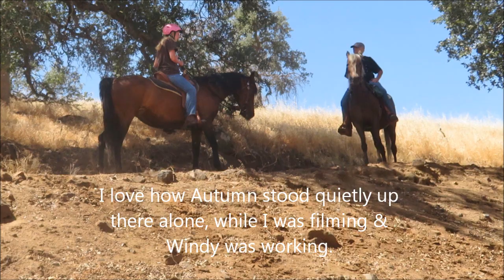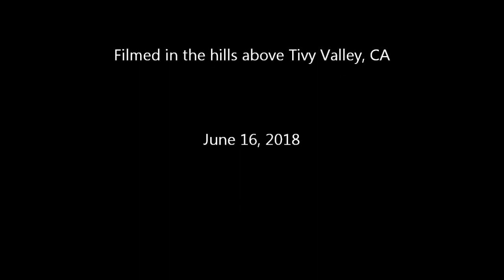Windy & Autumn trail practice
These two registered Morgan mares are incredible on trail.  Today, two of my friends saddled up & threw legs over these horses, and challenged them on some serious trail stuff.  Neither of my friends had ever ridden either of these horses, before.  Now, that's TRUST!  But of course, all was well.  These mares are veterans in their mountain work.